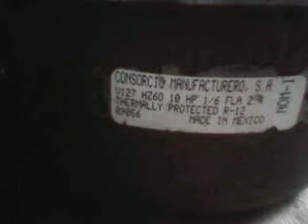como se ve por dentro un compresor de nevera destapado por dentro en funcionamiento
hola a todos hoy les traigo este pequeño vídeo del funcionamiento de un compresor de nevera pero destapado
este compresor es a 127 voltio ac
frecuencia 60 hz
capacidad 1/6 de hp
corriente sin arrancar  10.4 amperio
corriente nominal sin gas 1.8 amperio
corriente nominal con gas 2.4   amperio
refrigerante r12  altamente contaminante
este compresor me lo presto un amigo que lo estaba reparando porque tiene descompresión es decir no bombea el refrigerante para cumplir con su función en este caso el r12 que ya no se fabrica pero se consiguen reemplazo
como se puede ver el compresor tiene un pequeño pistón que es el encargado de bombear el gas por todo el sistema este se mueve a una altisima  velocidad que cuando esta en funcionamiento casi no ce ve
solo se puede hacer funcionar muy poco tiempo porque no tiene el aceite porque ce lo saque para cuando estuviera en funcionamiento no regara aceite por todos lados ya que el aceite huele mal y es altamente contaminante
es importante arrancar el compresor en menos de 10 segundo porque se puede quemar irreparablemente la bobina
este compresor tiene mas de 20 años en funcionamiento y hasta hace poco fue que se daño
espero que les guste y saludos a todos los quiero muchísimo